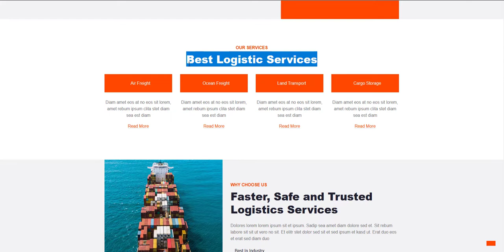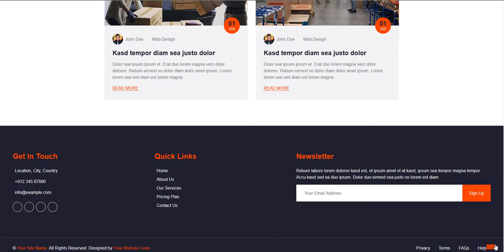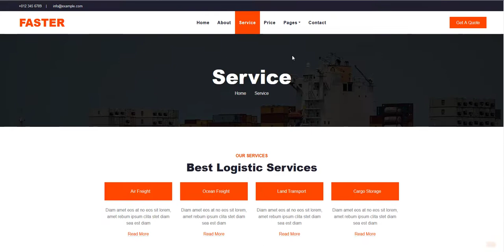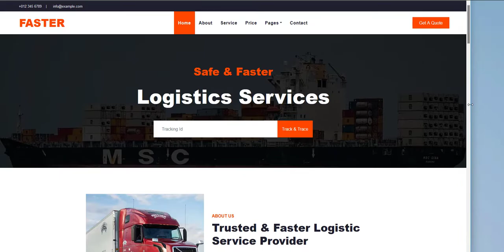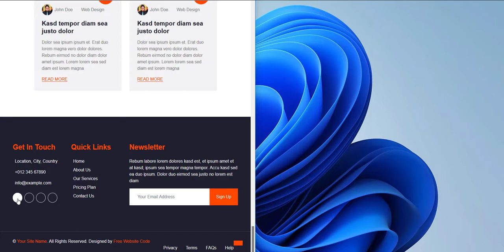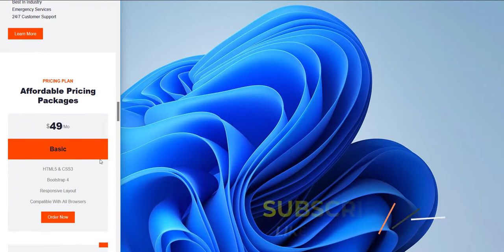Complete Free Logistics Company Website Template Design - HTML -CSS - JavaScript - Free Website Code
Complete Responsive Free Logistics Company Website Design -  free project source code Download ⭐⭐⭐ 💚💖💙

If you face any problems downloading the source code or project file, disable your AdBlocker Extension. Then visit again and try.

⭐⭐ How to create a completely responsive Free Logistics Company Website Design Template using HTML CSS and vanilla JavaScript. 🌟💚💖💙

FreeWebsiteCode.com tries to provide HTML, CSS, SCSS, JavaScript, React, Android Studio, Java, PHP, Laravel, Python, Django, C#(C Sharp), and ASP.net-related projects 100% free. We try to make learning easier. Free Website Code always tries to give free projects to new learners. Free projects and source code will help to learn quickly. They can save time and learn more.

⭐⭐⭐ SOURCE CODES  ⭐⭐⭐

💚💖💙🌟 The main feature of this website is: 🌟💚💖💙
✔   Responsive Header / Navbar with toggle menu bar effect.
✅ Responsive home section using flexbox.
✔   Responsive specialty section with hover effects using flexbox.
✅ Responsive popular product card section using flexbox.
✔   Responsive image gallery with hover effect section using flexbox.
✅ Responsive steps section using flexbox.
✔   Responsive review card section using flexbox.
✅ Responsive order contact form section using flexbox.
✔   Responsive footer section.
✅ Loading animation with fade-out effect using JavaScript.
✔   Scroll to top button using JavaScript.

"Design Credit: "

✅ 100% Free Source Code Download Guaranteed. Stay With Free Website Code 👍❤👍
All kinds of free website codes are available here. Anyone can download Source Code free of cost.

👇👇👇 Follow Us 👍👍👍

How to make a website using HTML CSS and JavaScript
Complete website in HTML CSS and JavaScript with source code.

❤ ❤ ❤ Create a completely responsive Online Complete Responsive Free Logistics Company Design Using HTML CSS And JAVASCRIPT From Scratch / Template -  100% Free Source Code ❤ ❤ ❤